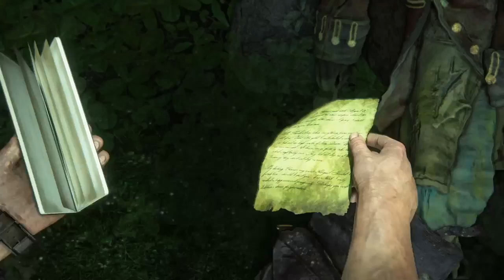Uncharted 4: A Thief's End | Chapter 17 | For Better or Worse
A good chapter filled by beauty of nature.